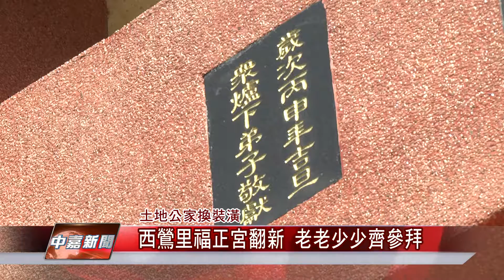1050618【中嘉新聞】西鶯里福正宮翻新 老老少少齊參拜